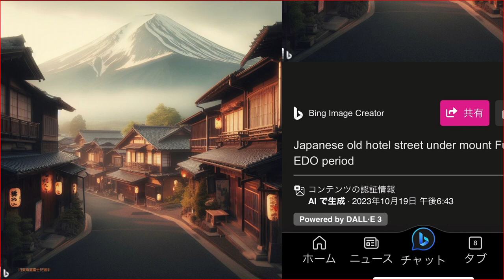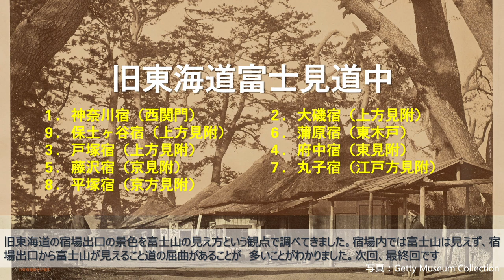旧東海道富士見道中9保土ヶ谷宿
旧東海道からかつての富士山の眺めを調べるシリーズです。宿場町シリーズの最後は保土ヶ谷宿。かつて富士山が見えたのは、移動する前の元宿、宿場の両出口です。上方見附付近の岩崎ガード交差点歩道橋からは、今でも、かすかに、富士山が見えます。
BGMのDa Pacem, Domine（主よ、平和を与えたまえ）は1648年（保土ヶ谷元宿が新宿に移動した年）にHeinrich Schützが発表した二重合唱曲を管弦楽にしてNotion Mobileで演奏したものです。